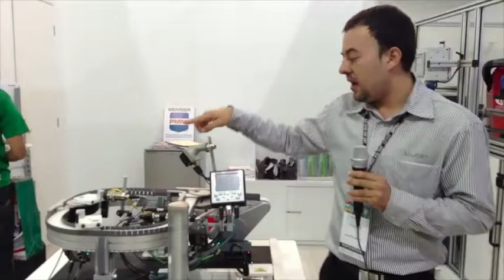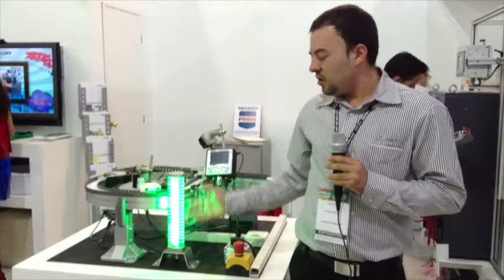Balluff en Expo Pack México 2014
Durante Expo Pack México 2014, el ingeniero Víctor Barreto, especialista en redes de Balluf, le contó a El Empaque+Conversión acerca de las diversas tecnologías que este proveedor ofrece para trazabilidad, conectividad y visión aplicados a los diversos procesos de empacado.